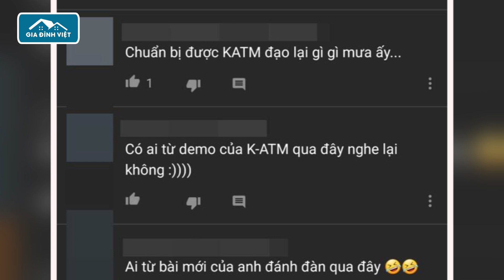Rời xa Jack, KICM tiếp tục dính nghi vấn ĐẠO NHẠC của nhóm nhạc huyền thoại T-ARA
Vừa qua, cộng đồng người hâm mộ K-ICM đã vô cùng thích thú khi nam producer vừa đăng tải đoạn clip demo ca khúc mới mang tên Một chiều mưa bất ngờ. Tuy nhiên, thay vì bắt tay APJ, lần này K-ICM đã kết hợp cùng nam ca sĩ trẻ RyO trong sản phẩm lần này.

Tuy nhiên mới đây, bản demo ca khúc mới từ K-ICM và RyO đã bị dân mạng đem ra mổ xẻ vì nghi vấn đạo nhạc Hàn Quốc. Cụ thể, nhiều ý kiến cho rằng giai điệu Một chiều mưa bất ngờ nghe rất giống bản hit Don't Leave của nhóm nhạc T-Ara. Và quả thật, phần melody trong những câu hát đầu khi RyO cất giọng mang đến cảm giác khá tương đồng với ca khúc từ T-Ara.
Hãy cùng Gia Đình Việt tìm hiểu về vấn đề này nhé!